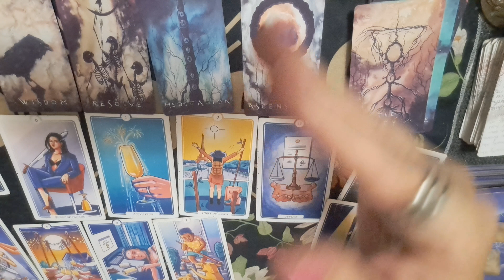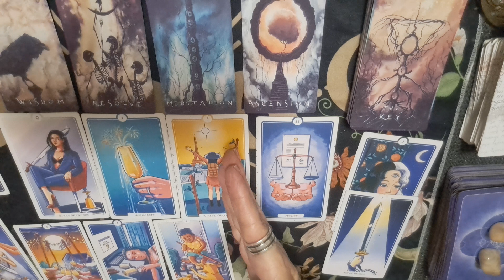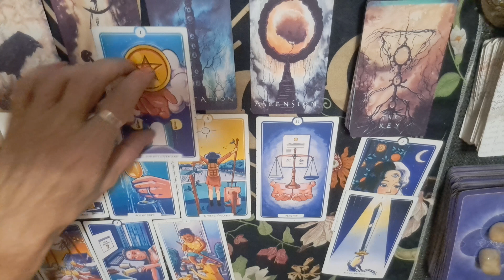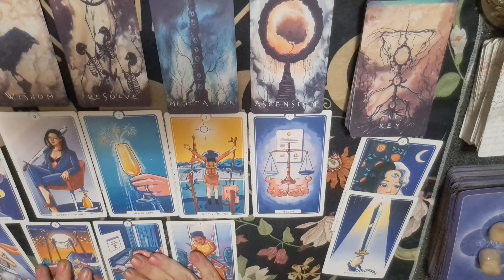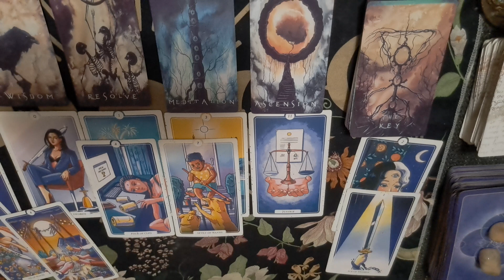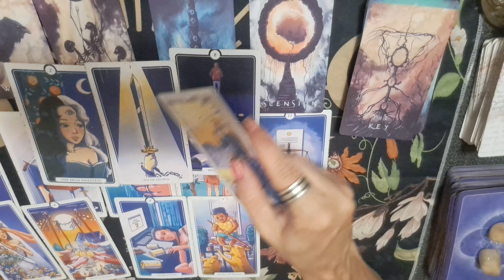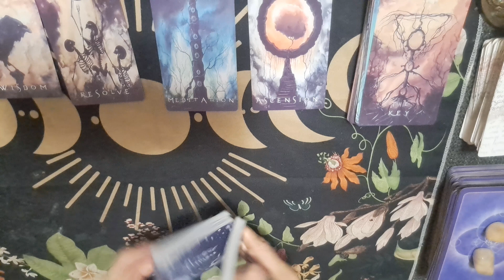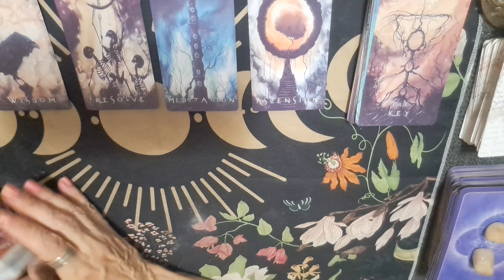Pisces *daily tea* you have to make the 1st move